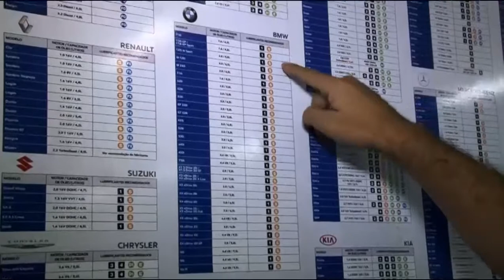Mitos e Verdades sobre óleo de motor